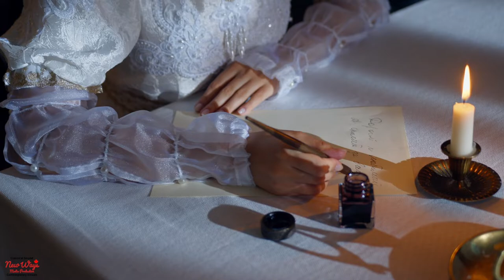Antonin Dvorak - Op 22 - B52 - serenade E major - Classical Music Video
Best of Antonin Dvorak and one of the best serenade compositions ever - With a cinematographic music video - Classical Music Video

Composer:  Antonin Dvorak

Masterpiece classical music works from greatest composers of all time with contemporary video presentation that enriches the art and take all classical music experience to another level.

Each and every song is given the importance and respect they deserve rather than adding them back to back in an hour video and calling it "classical music".

By bringing some contemporary visuals into these timeless pieces of classics  we hope that this type of music can reach to a greater audience and find more lovers and legacies of those great composers continue through the generations.

Classical music vault

Copyright @ CMV & 2022.